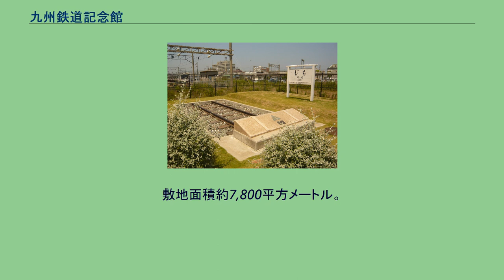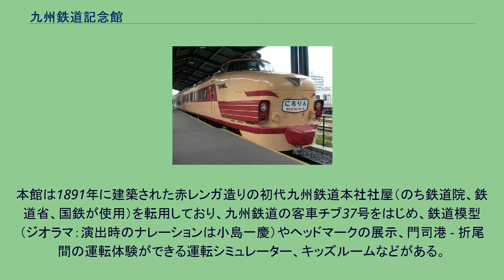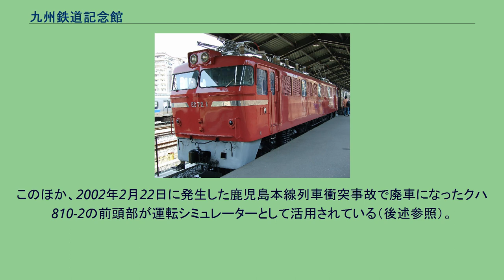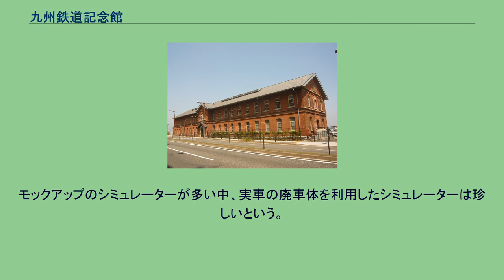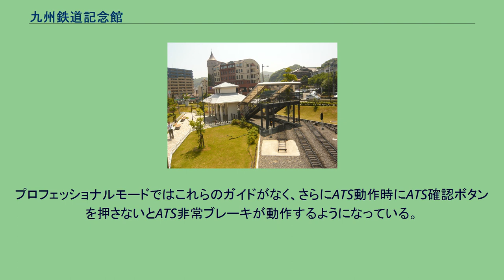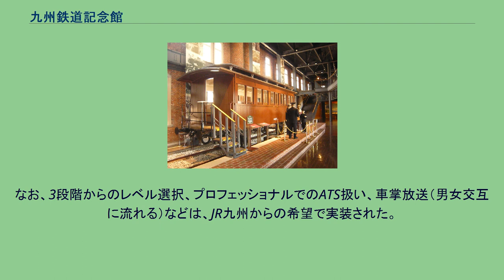九州鉄道記念館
九州鉄道記念館（きゅうしゅうてつどうきねんかん）は、福岡県北九州市門司区清滝二丁目3番29号にある鉄道に関する博物館である。
2003年8月9日に開館した。
門司港駅の近くにあり、館の土地、建物、展示物は九州旅客鉄道（JR九州）の所有物であるが、管理運営は北九州市の指定管理者「九州鉄道記念館運営共同企業体」（構成企業：JR九州メンテナンス、JTB九州、JR九州エージェンシー）が行っている。
敷地面積約7,800平方メートル。
旧0哩標がある。
また、2007年（平成19年）11月30日には、本館（旧九州鉄道本社）が近代化産業遺産（北九州炭鉱 - 筑豊炭田からの石炭輸送・貿易関連遺産）に認定され、2014年には国の登録有形文化財に登録された。
本館、車両展示場、ミニ鉄道公園の3つのエリアで構成されている。
本館は1891年に建築された赤レンガ造りの初代九州鉄道本社社屋（のち鉄道院、鉄道省、国鉄が使用）を転用しており、九州鉄道の客車チブ37号をはじめ、鉄道模型（ジオラマ：演出時のナレーションは小島一慶）やヘッドマークの展示、門司港 - 折尾間の運転体験ができる運転シミュレーター、キッズルームなどがある。
車両展示場では鉄道車両9両が保存されている。
日本の鉄道の博物館では全国初であるミニ鉄道公園では、屋外に設けられた450mmゲージのレール上を走る模型鉄道車両（787系・813系・883系・885系・キハ72系）に乗車し、運転することができる。
ただし実際は自動運転である。
入場料は大人300円・子供150円で、SUGOCAを利用または提示する場合、門司港駅からの乗車が有効となる乗車券類を提示した場合は2割引となる。
館の隣に小倉総合車両センター門司港派出 （旧門司港運転区）がある。
車両展示場は営業線と接続されていないが、車両展示場の隣に留置線がある。
この留置線を利用して鉄道車両の展示が実施されることがある。
2013年、開館10周年リニューアルに際し、中央ゲート横に前頭部展示コーナー（3両）が設けられ、車両展示場にも寝台客車の追加が行われた。
いずれも運転台を見学することが可能。
このほか、2002年2月22日に発生した鹿児島本線列車衝突事故で廃車になったクハ810-2の前頭部が運転シミュレーターとして活用されている（後述参照）。
先述のクハ810-2（現車ではリニューアル工事が開始されているが、当シミュレーターは原色のまま保存。また編成札はP811に差し替えている）の前頭部を利用したシミュレーターが設置されている。
制作は音楽館。
モックアップのシミュレーターが多い中、実車の廃車体を利用したシミュレーターは珍しいという。
開館当初は、門司港 - 西小倉間往復のみであったが、2011年のリニューアルで門司港 → 折尾間に延長されている。
ここでは2011年のリニューアル後について説明を行う。
モーター音は811系P1編成で収録、映像はカメラの取り付けの都合上、813系R205編成で収録したものを使用している。
レベルは[ビギナー（初級）]・[ノーマル（中級）]・[プロフェッショナル（上級）]の３つ。
[ビギナー]では、音声ガイド＋画面ガイド、[ノーマル]では画面ガイドによる操作支援を行っているという。
プロフェッショナルモードではこれらのガイドがなく、さらにATS動作時にATS確認ボタンを押さないとATS非常ブレーキが動作するようになっている。
（稼働後に運用を開始し、現在の実車で使用されているATS-DK形は盛り込まれていない。）また、液晶式スタフ（運転士用の時刻表）が設置され、プレイ開始時刻（門司港出発）から自動的に折尾までの臨時ダイヤを生成しているという。
運転評価は『信号・制限の遵守』・『定時運転』・『停車時衝動』・『停止位置目標との誤差』・『非常ブレーキ動作』の５項目、各２０点の持ち点で減点方式により評価され、運転後に採点（5項目の合計）と、それに応じた称号がもらえる。
称号は、ビギナーが『もうすこしがんばりましょう』と『よくできました』。
ノーマル・プロフェッショナルが『見習運転士』・『一般運転士』・『指導運転士』となっている。
車掌の音声が実装され、ユーザー交代ごとに女性と男性が入れ替わり、案内放送を行う。
また、音楽館特有のオーバーラン後のお詫び放送も収録してい...